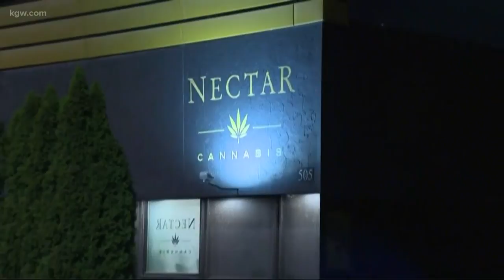Jim Belushi talks about growing marijuana in Oregon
Jim Belushi's grow operation, Belushi's Farm, covers 93 acres in the Southern Oregon town of Eagle Point. It's a place he's grown very fond of and where spends around 10 days of each month.